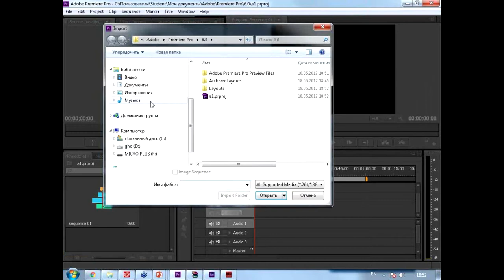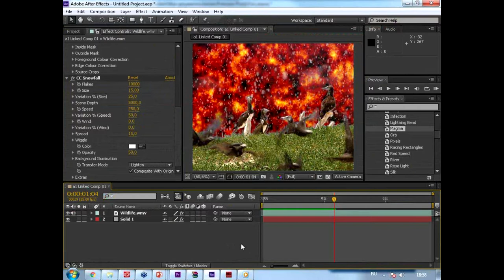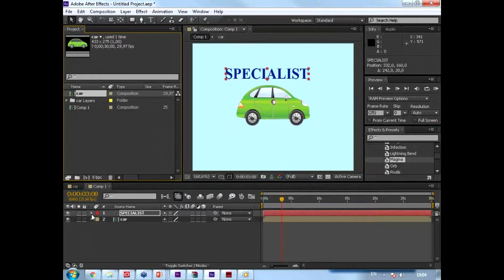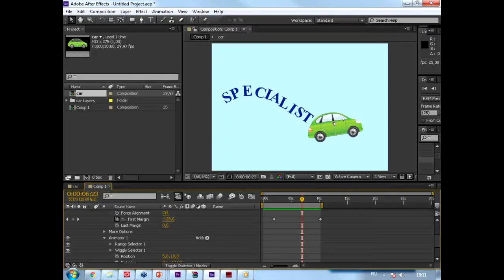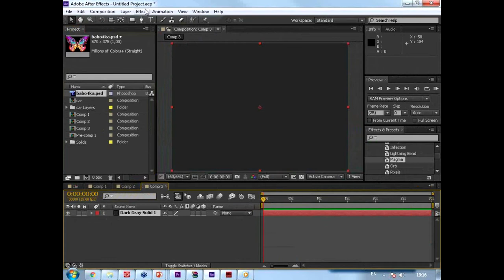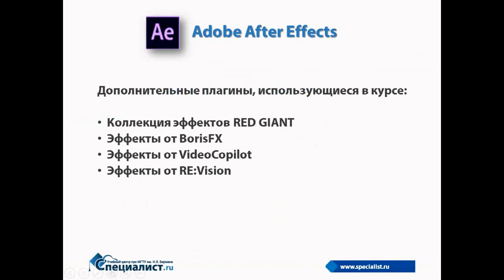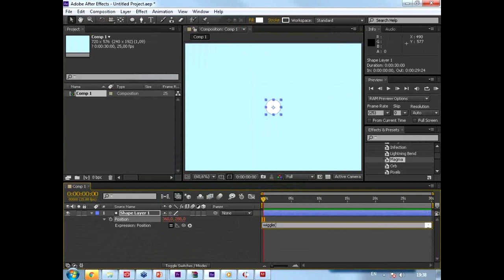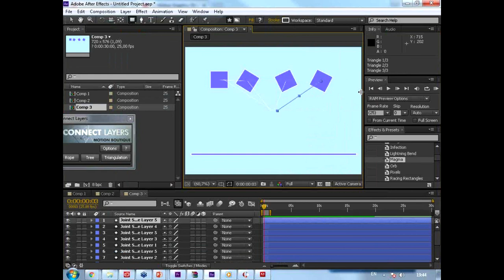Обучение Adobe After Effects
Как стать профессионалом в видеодизайне? Кому и для чего нужен Adobe After Effects? Учебный центр «Специалист» при МГТУ имени Баумана является крупнейшим авторизованным учебным центром Adobe. Недавно мы расширили линейку наших курсов After Effects и предлагаем небольшой обзор по ним.
Содержание семинара:
- Описание основных возможностей программы
10:50 - Обзор курса Adobe After Effects CC. Уровень 1. Базовый курс
20:40 - Обзор курса Adobe After Effects CC. Уровень 2. Работа со стандартными эффектами
30:15 Обзор курса Maxon Cinema 4d. Трехмерная графика для моушн-дизайна

Во время обучения After Effects Вы научитесь не только работать применять программой, но и сможете создать собственный ролик. Наши преподаватели — сертифицированные инструкторы Adobe. После окончания авторизованных курсов вы получите престижный международный сертификат Adobe и помощь в трудоустройстве.

Научитесь всем нюансам работы в After Effects в учебном центре "Специалист" при МГТУ имени Баумана. "Специалист" - это 25 лет опыта обучения и более 850 тысяч выпускников. Обучение проводят сертифицированные преподаватели-практики